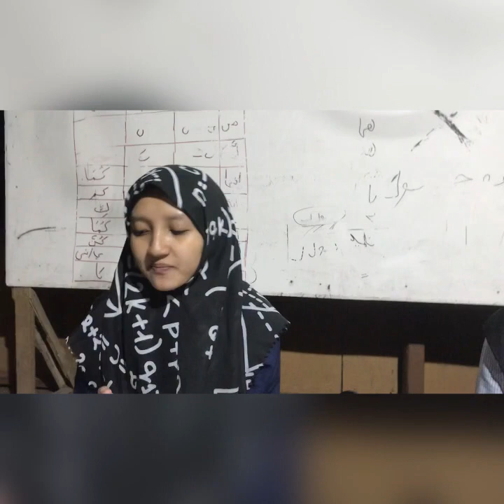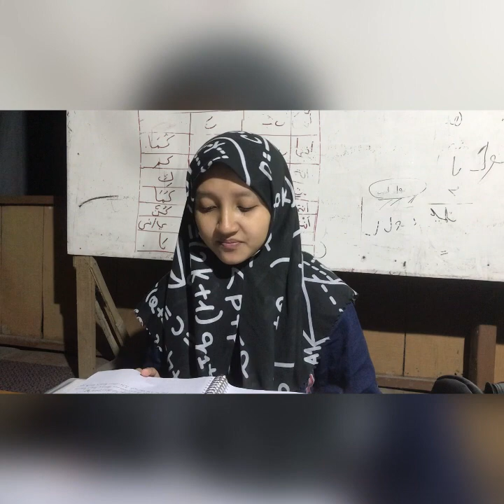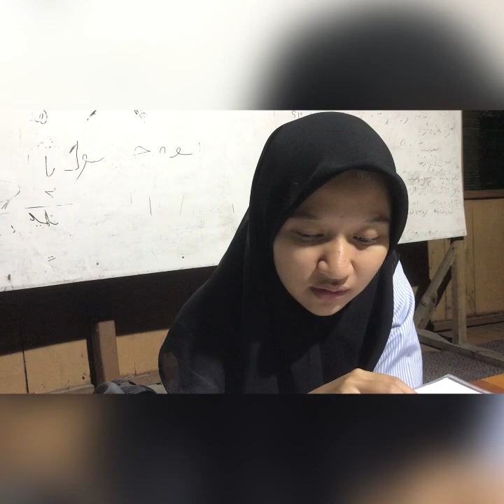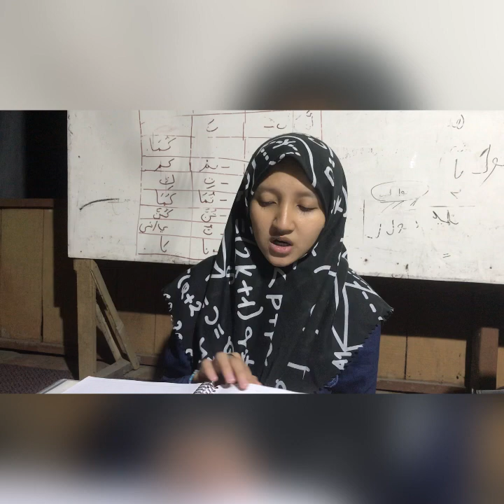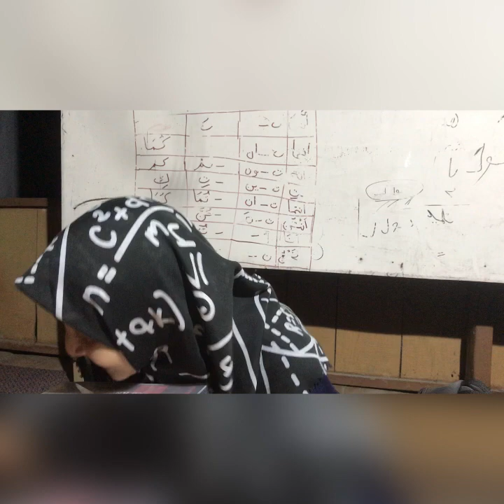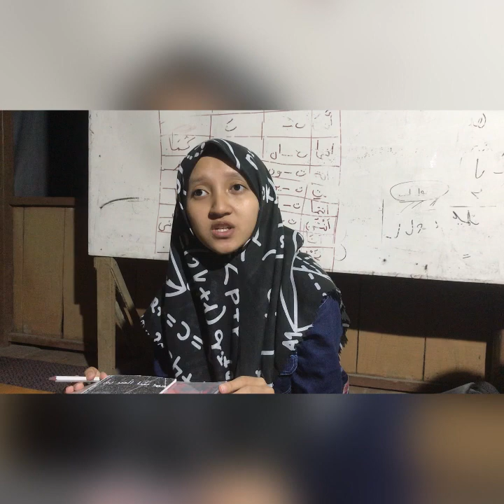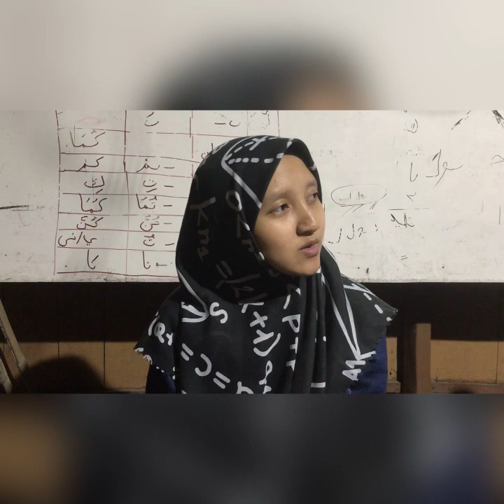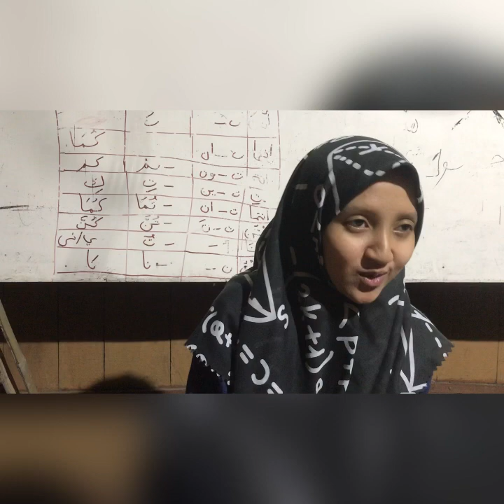Tanya jawab dan cerita tentang RUMAH